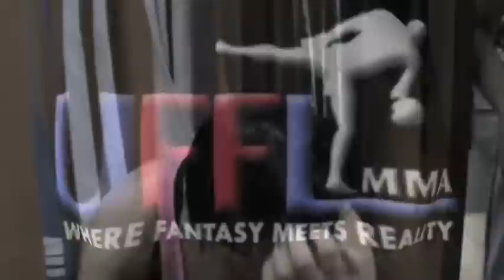Training Camp with The Hybrid